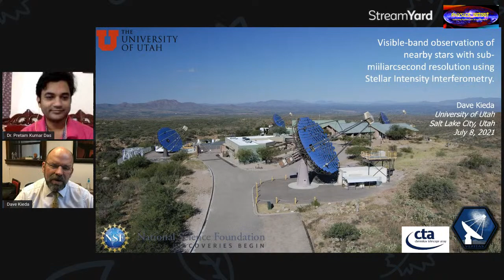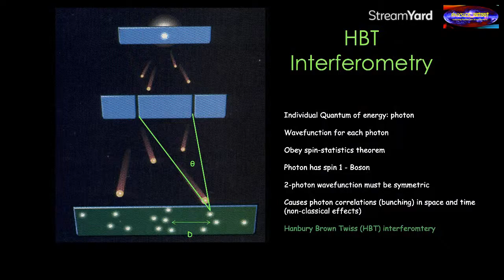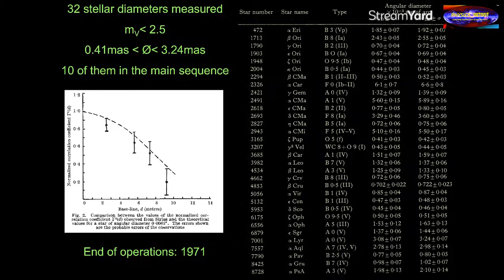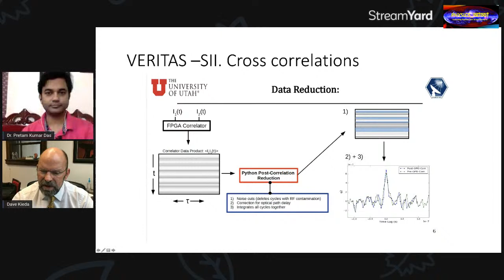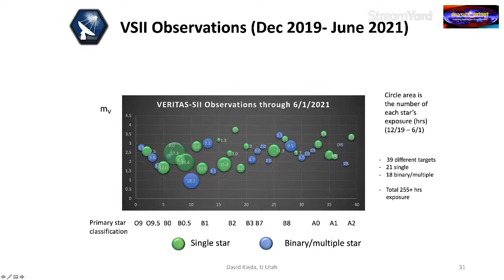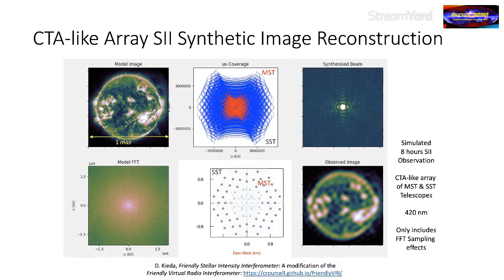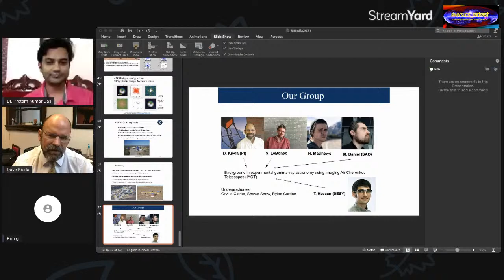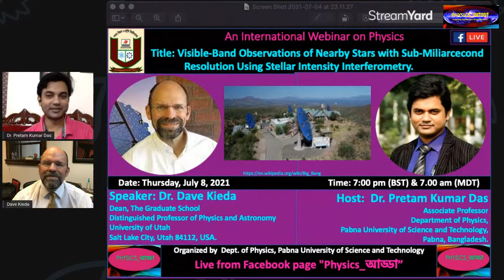International Physics Webinar_218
Title: Visible-Band Observations of Nearby Stars with Sub-Milliarcecond Resolution Using Stellar Intensity Interferometry.

Speaker: Dr. Dave Kieda
Dean, The Graduate School
Distinguished Professor of Physics and Astronomy
University of Utah
Salt Lake City, Utah 84112, USA.

Host:  Dr. Pretam Kumar DasAssociate ProfessorDepartment of Physics,Pabna University of Science and Technology,
Pabna, Bangladesh.